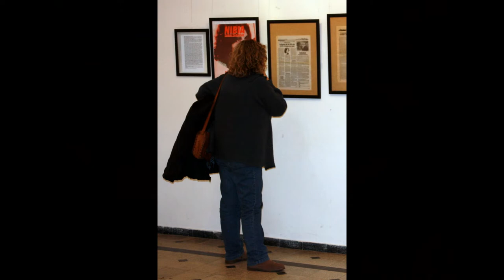Nibia Sabalsagaray. Yo vengo a ofrecer mi corazón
Nibia Sabalsagaray. Al pie de la parva
Por Verdad y Justicia. ¡Nunca Más!
Retacitos de la Memoria.
Por la vida y la alegría ...
El domingo 27 de junio se 2014 fue inaugurada en Juan Lacaze, departamento de Colonia, una muestra itinerante de homenaje a Nibia Sabalsagaray, a 40 años de su asesinato (crimen por el cual fue condenado el general Miguel Dalmao).
El evento fue organizado por el Museo de la Memoria, la Biblioteca “José Enrique Rodó” de Juan Lacaze, y auspiciado por el Ministerio de Educación y Cultura.
Llevando a cabo la inauguración, hablaron: Conrado Gyurkovits, presidente de la directiva de la Biblioteca Rodó; Elbio Ferrario, director del Museo de la Memoria; Omar Moreira, escritor y profesor (que también fuera profesor de literatura de Nibia); Rosario Peyrou y Antonia Yáñez, profesoras y amigas de Nibia.
Nueva Helvecia, Juan Lacaze y Montevideo
Nibia Sabalsagaray nació en setiembre de 1949 en Nueva Helvecia y siendo niña sus padres, con sus otros hijos Ana y Juan, se trasladaron a Juan Lacaze, llamados por el entonces floreciente trabajo en la fábrica textil. Allí en Juan Lacaze Nibia fue a la escuela No 39, allí nació su hermana Stella y vive actualmente Juan, su hermano, y también conoció temprano la tragedia: allí falleció su madre. Militante del Instituto de Profesores Artigas y de la UJC, el 29de junio de 1974 fue secuestrada en el Hogar Textil de Juan Lacaze en Montevideo y falleció a las pocas horas a causa de las torturas.
Concluyendo la inauguración de la muestra, se exhibió “un documental del realizador Daniel Estévez, con historias y testimonios de quienes de alguna u otra forma estuvimos ligados a la joven. Tatiana Oroño lee el poema de su autoría «Carta a Nibia», la profesora Antonia Yáñez recuerda sus tiempos de estudiante con Nibia, el actual intendente de Canelones Marcos Carámbula relata cómo siendo un avanzado estudiante de medicina realizó la autopsia al cuerpo de Nibia y desbarató las mentiras de la dictadura, Oscar Curutchet, el tío, se adentra en el entorno familiar, Juan cuenta como era su hermana, Omar Moreira como profesor de Nibia describe sus facetas como avanzada estudiante, Walter Cruz cuenta una anécdota cuando el padre, Elbio ‘el Negro’ Sabalsagaray, fue despedido de la textil Campomar y Soulas de Juan Lacaze por «notoria mala conducta», que traducido del lenguaje de la dictadura al normal es «por haber participado en la huelga general contra el golpe de Estado y ser comunista» y cierra el estudiante Egue Vaz con un emocionante relato de aquellos días de la tragedia y como al año siguiente al cumplirse el primer aniversario del asesinato, se las ingeniaron en plena dictadura para homenajear a Nibia Sabalsagaray.”
Publicado por Walter Cruz en El Popular (27/06/2014), “Se inaugura en Juan Lacaze muestra itinerante de homenaje a Nibia Sabalsagaray a 40 años de su asesinato”,
* Música
Yo vengo a ofrecer mi corazón,
de Fito Páez,
interpretada por Tania Libertad.
Composición de Fito Páez
¡Quién dijo que todo está perdido?
Tanta sangre que se llevó el río,
No será tan fácil, ya sé que pasa,
no será tan simple como pensaba,
como abrir el pecho y sacar el alma,
una cuchillada de amor.
Luna de los pobres siempre abierta,
Como un documento inalterable,
Y uniré las puntas de un mismo lazo,
y me iré tranquilo, me iré despacio,
y te daré todo, y me darás algo,
algo que me alivie un poco más.
Cuando no haya nadie cerca o lejos,
Cuando los satélites no alcancen,
Y hablo de países y de esperanzas,
hablo por la vida, hablo por la nada,
hablo de cambiar ésta, nuestra casa,
de cambiarla, por cambiar nomás.
* Galería de imágenes
(*) Nibia Sabalsagaray. Exposición en Juan Lacaze
* En relación con este audiovisual